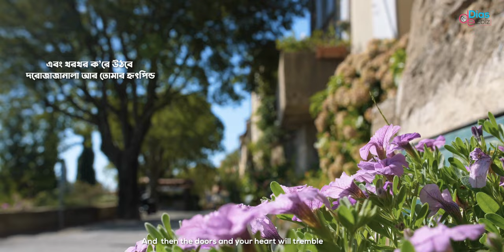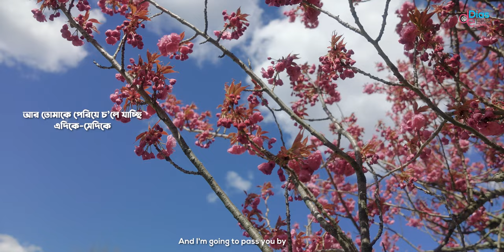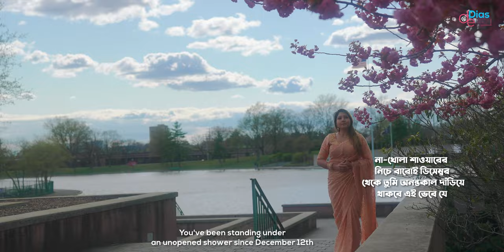আমাকে ভালোবাসার পর | টনি ডায়েস আবৃত্তি | হুমায়ুন আজাদ | Tony Dias Kobita Abritti Video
This is a Tony Dias Kobita Recitation Video. Also this Kobita Abritti Video Direction by Tony Dias.

Cast : Tony Dias & Priya Dias
Music & Mixing: Marvin Adhikary Rupam
Camara, Edit & Color: Tony Dias
Director: Tony Dias
Producer : TONY DIAS

Please avoid other methods of copying or duplicating the video, and help us support anti-piracy measures in any way you can. Thank you, DiasEbiz
Category
Entertainment